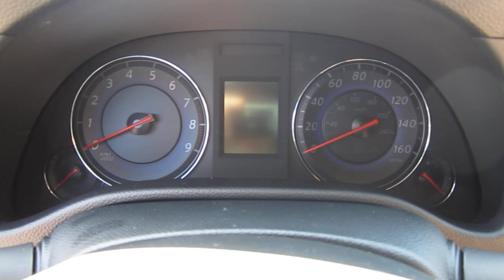2008 Infiniti G37, White - STOCK# 5157B - Walk around